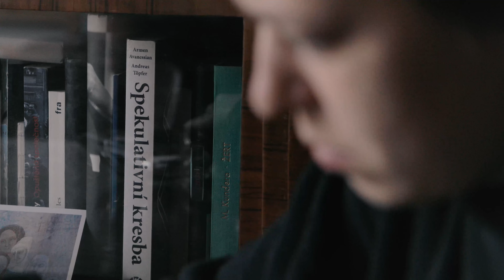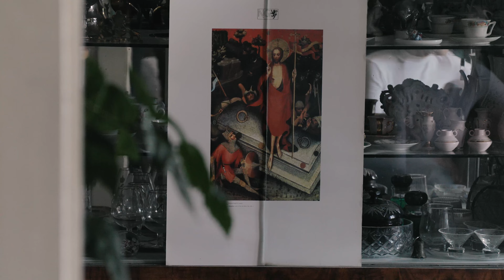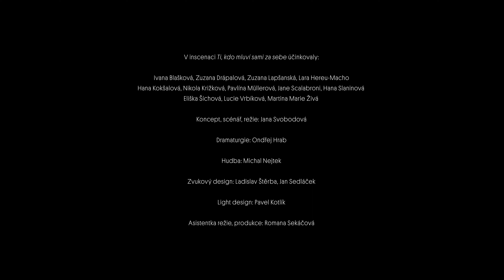Hezký už nikoho nebaví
Dokumentární film Barbory Johansson o dokumentárním divadle Jany Svobodové

Film vznikl na základě rozhovoru Barbory Johansson s Janou Svobodovou o inscenaci Ti, kdo mluví sami za sebe.

TI, KDO MLUVÍ SAMI ZA SEBE můžete v Divadle Archa vidět:
25. února 2022 / verze v češtině
26. února 2022 / verze v angličtině
9. dubna 2022 / verze v češtině
10. dubna 2022 / verze v češtině
29. května 2022 / verze v češtině

Námět a režie filmu: Barbora Johansson

Účinkovaly: Jana Svobodová
Eliška Šíchová
Ivana Blašková
Lucie Vrbíková
Martina Marie Živá

Kamera a střih: Barbora Johansson
Zvukový design: Ladislav Štěrba
Asistent režie: Romana Sekáčová

| ENG |
Pretty is no longer enough
Documentary film by Barbora Johansson about documentary theatre by Jana Svobodova

The film is based on an interview between Barbora Johansson and Jana Svobodová about the performance Those Who Speak for Themselves.

Visit THOSE WHO SPEAK FOR THEMSELVES perfomance in English at Archa Theatre on February 26, 2022!

The film conceived and directed by: Barbora Johansson

Featuring:
Jana Svobodová
Eliška Šíchová
Ivana Blašková
Lucie Vrbíková
Martina Marie Živá

Director of photography and edited by: Barbora Johansson
Sound design: Ladislav Štěrba
Assistant Director: Romana Sekáčová